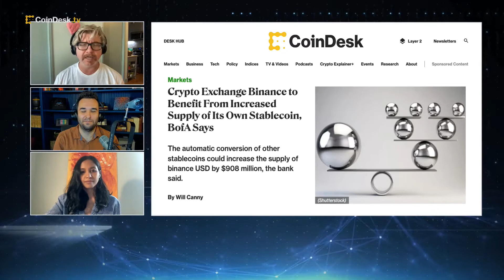Binance to Benefit From Increased Supply of BUSD Stablecoin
Crypto exchange Binance’s decision to convert all users' investments in stablecoins USD coin (USDC), trueUSD (TUSD) and pax dollar (USDP) into its native binance USD (BUSD) may generate limited additional revenue in the short term, but could have larger implications in the long term, Bank of America reported. "The Hash" hosts discuss what this means for the state of the stablecoin markets.